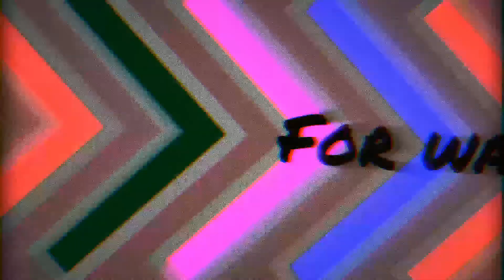Gave Good Head Ing: Sea Of Thieves (Part 2)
The crew is back but where do they go from here? Is a visit to the afterlife really necessary?

 Hey welcome to the Cracked Brain YouTube Channel. Playing games, creating cosplay, and podcasting our insanity. Come back each week for gaming goodness and the Cracked Brain Podcast live-stream EVERY Saturday at 6pm MST.

Swing by our website and social media pages. And for some more awesomeness, head over to our Shopify Store to get your hands on some beautiful CB merch.